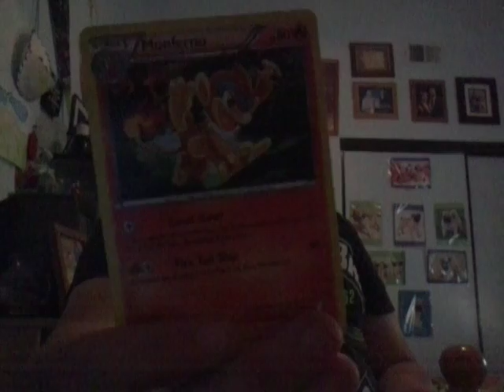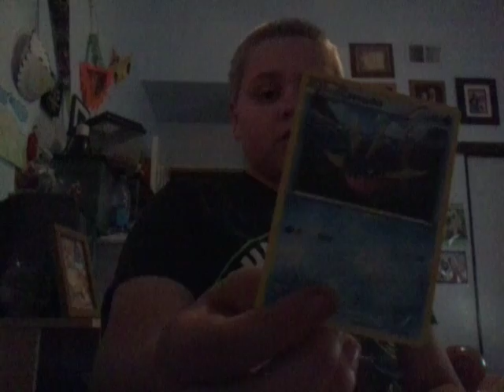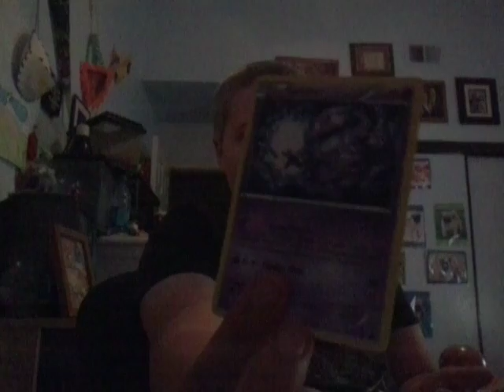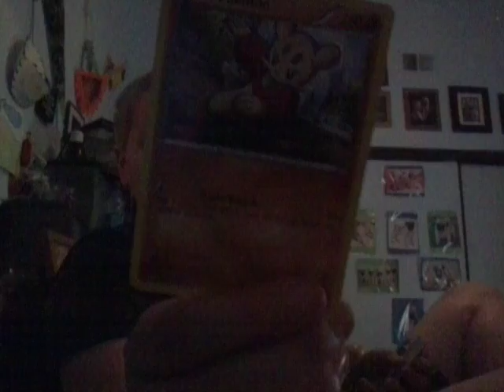My pokemon cards packs of many